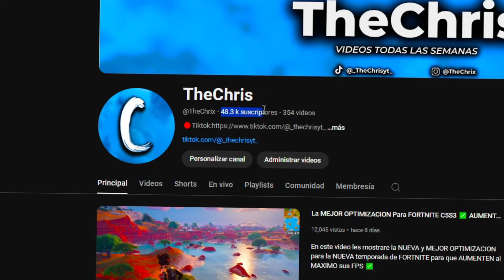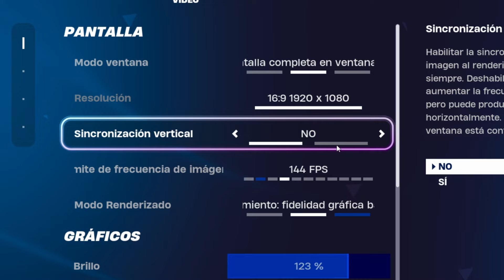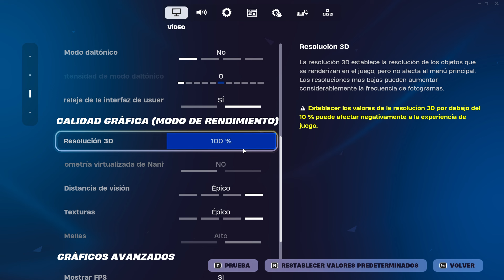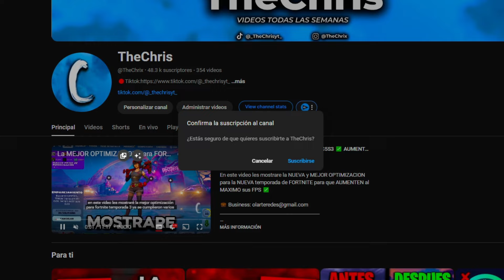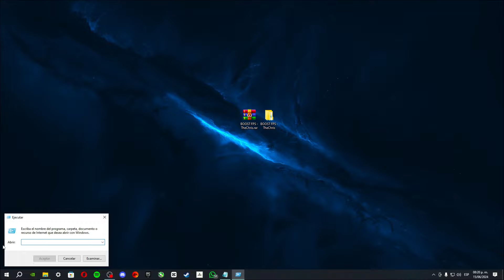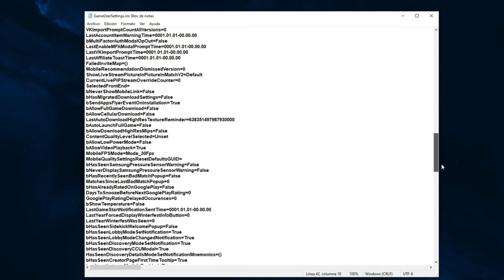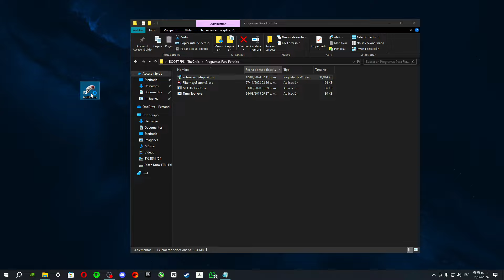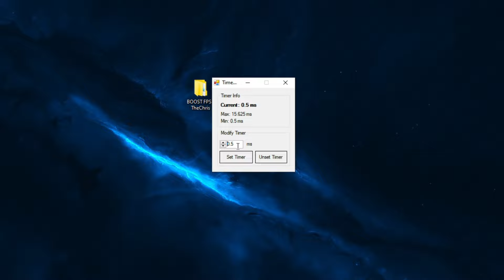La MEJOR OPTIMIZACION Para FORTNITE C5S3 ✅ AUMENTA Tus FPS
Cuando No Suba Videos En Youtube,Estare Subiendo Contenido En Otras

Procesador: Ryzen 7 5700g
Tarjeta Grafica: RTX 4060
Memoria Ram: 16 gb ram 3066 mhz (XPG)
Placa Base: Asus Prime A320M-k
Almacenamiento: SSD 240gb (WD Green)
Fuente De Poder: Game Factor PSG650
Gabinete: Yeyian Kalt 1101

⌛TIEMPOS⌛
0:00 INICIO
0:28 Configuraciones De Fortnite
5:01 GameUserSettings OPTIMIZADO
8:17 Programas para Fortnite